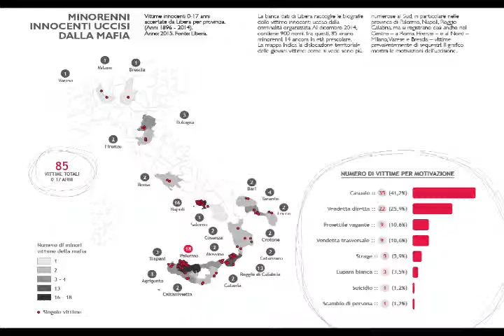Marcello Di Manna - Il killer e il pastorello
La canzone che vi mando in allegato la scrissi dopo aver letto il caso drammatico di un bambino morto con il padre in un omicidio di Mafia in Sicilia.
il titolo dell'articolo è diventato il nome della canzone: Il killer e il pastorello.
Rimasi scosso dall'evento: la cosa grave è che capita spesso che i bambini muoiono nei conflitti a fuoco della mafia.